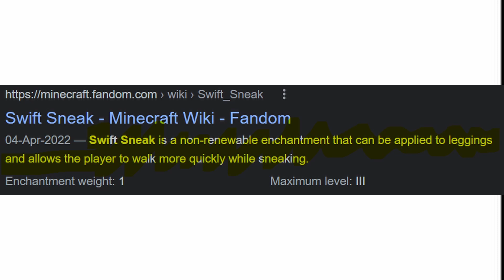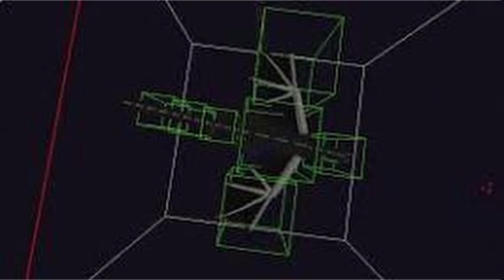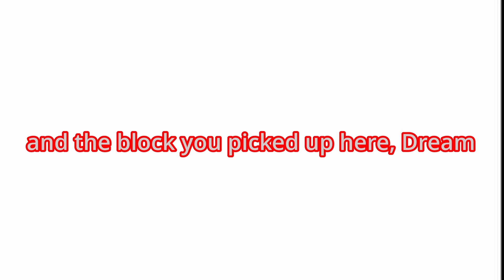Answering Questions in Dream's Mr Beast Manhunt!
Ask me in the comments if you still didn't get anything
Credit to @dream and @MrBeast :D